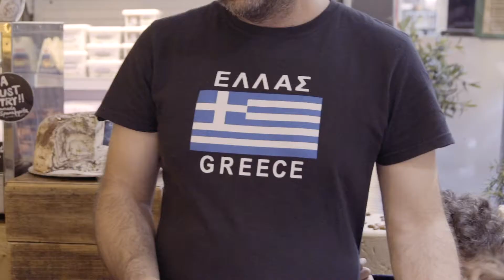Oinofilia.wine 2018 Teaser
The Greeks might not have invented wine, but they’ve been making it, pretty damn well we might add, for a helluva long time. The Greek word for wine, oinos, forms part of the term oinofilia which actually means “a love of wine”. If you’re an oenophile, you’re someone who loves wine.

Here is the teaser to celebrate the launch of the 2018 Oinofilia.wine event which heads to both Sydney and Melbourne in June.